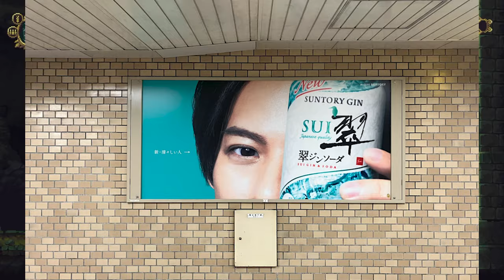【平野紫耀】平野紫耀の魅力、大阪で新たな光を放つ